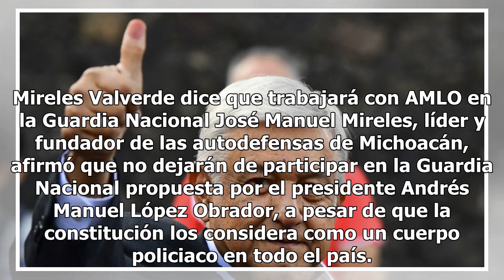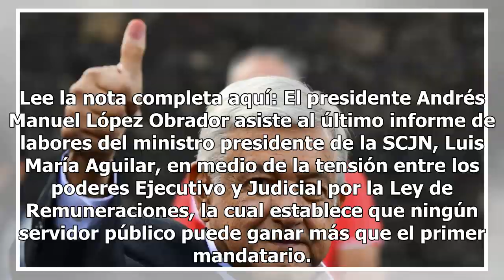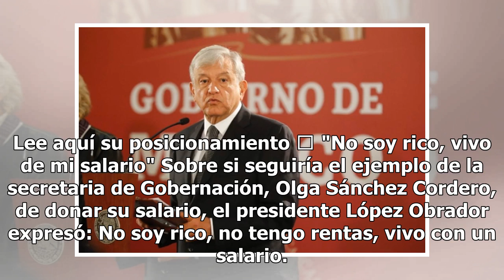Sigue la agenda de AMLO este 13 de diciembre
AMLO sostiene reunión privada con gabinete por Presupuesto 2019 Gabriela Jiménez | El Sol de México El presidente de la República Andrés Manuel López Obrador sostendrá una reunión privada con su gabinete legal y ampliado para "darles las malas noticias" del Presupuesto de Egresos Federales 2019. Uno...